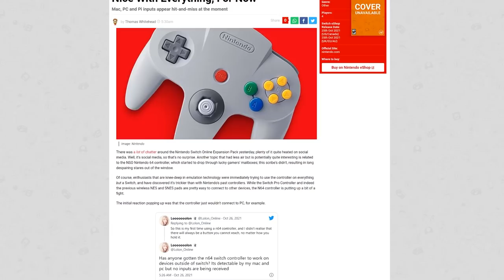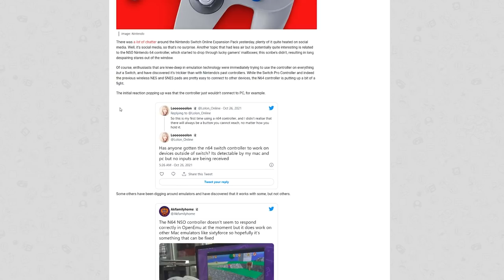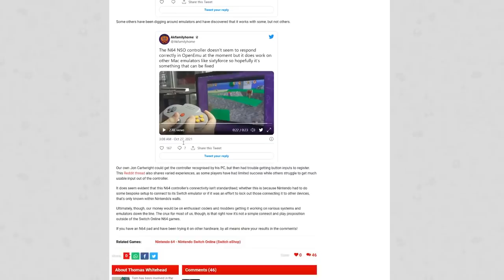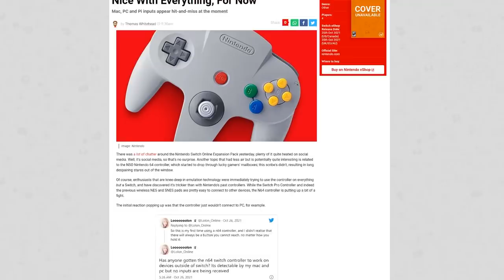Nintendo Made it Difficult to Use the Switch N64 Controller With PC Emulators